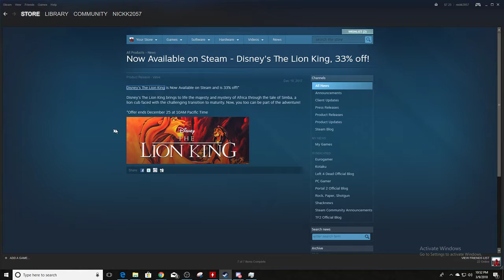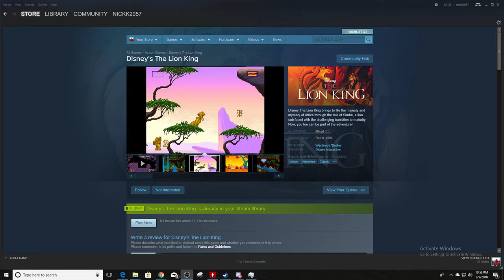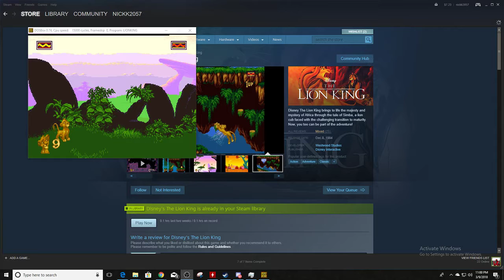Streaming some Ark. Come join. :D